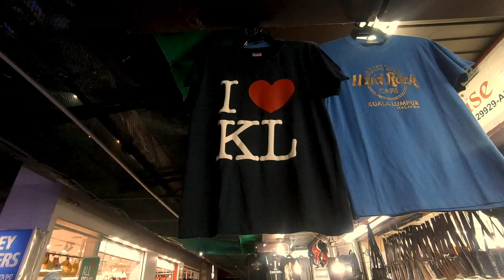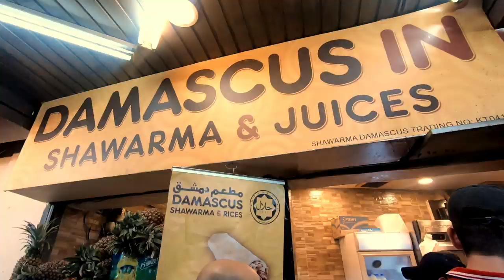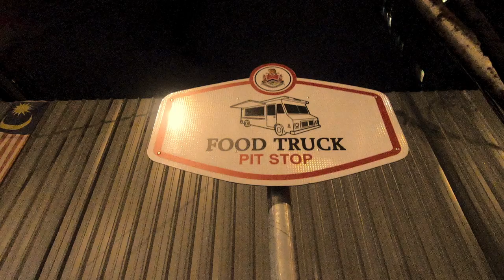Kuala Lumpur Nightlife VLOG | The Malaysia Tour Series | Those Couple Tales | Saumar & Angita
This is the 2nd Video of our Malaysia Tour Series

Nightlife at Kuala Lumpur is very vibrant. In & around Kuala Lumpur City Centre & Bukit Bintang are some of the popular areas.

Keep Watching Those Couple Tales for upcoming videos :)

Other Videos of "Those Couple Tales" -